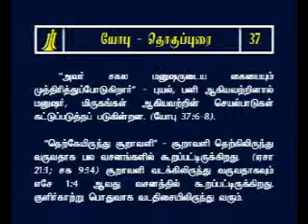Tamil Study Bible Job Chapter -37